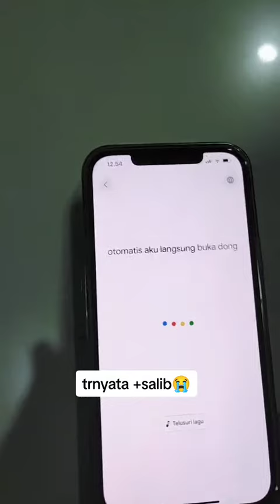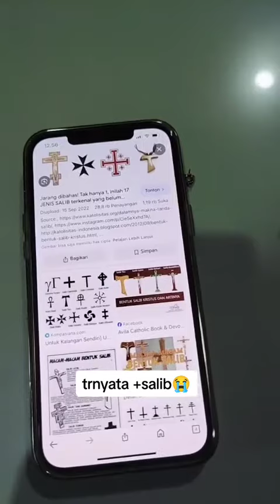Baru Sadar Ternyata Yang Sering Entok Pakai Adalah Salib😟😔